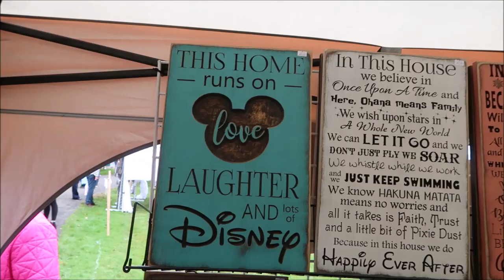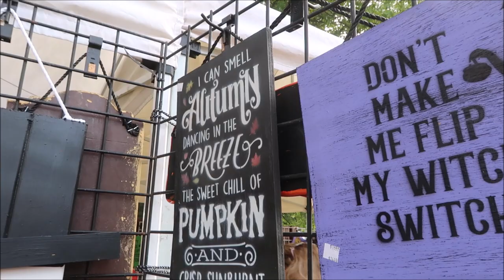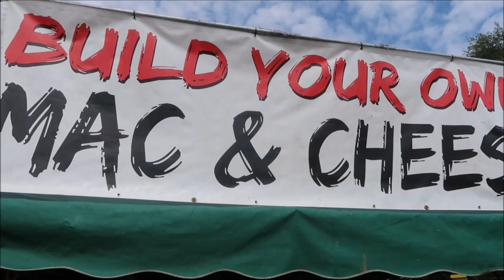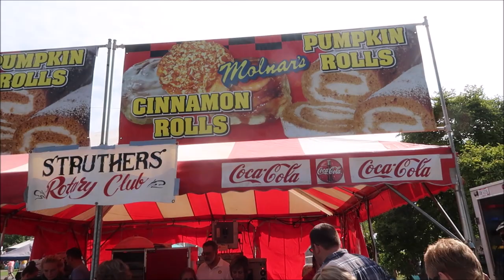Doing some shopping at the 2018 Boardman Octoberfest (9-30-18)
We spent the day doing some shopping at he 2018 Boardman Park Octoberfest. Want to know if we found anything good, come join us, won't you?

Video Location: Boardman, Ohio

Channels mentioned in todays vlog:
None